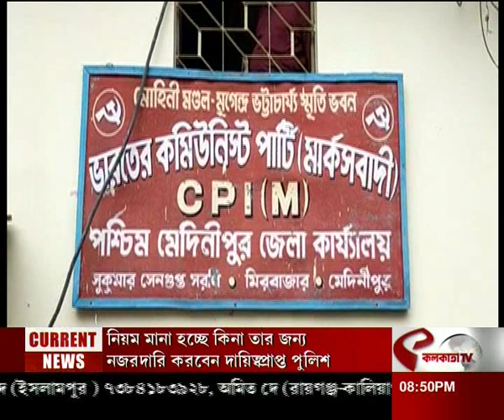West Medinipur | বাম-কংগ্রেস জোট-জল্পনায় জল! পশ্চিম মেদিনীপুরে কংগ্রেসের জোট নয় সিপিএমের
website link for this copy :
@Kolkata Tv